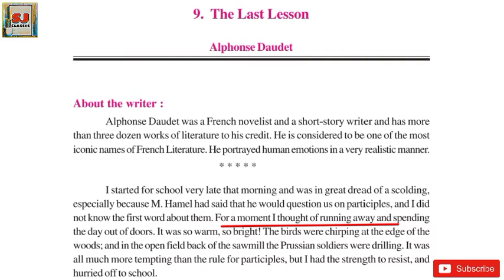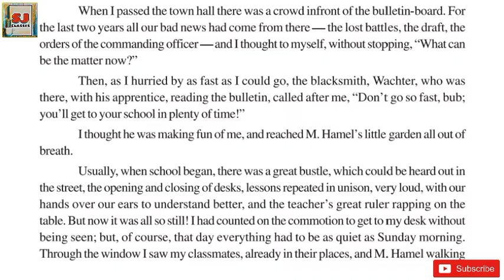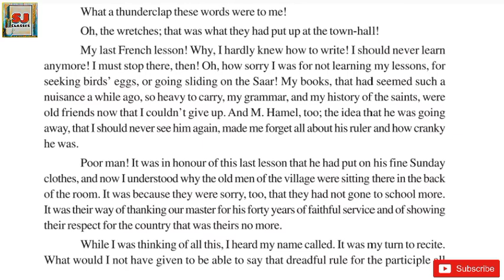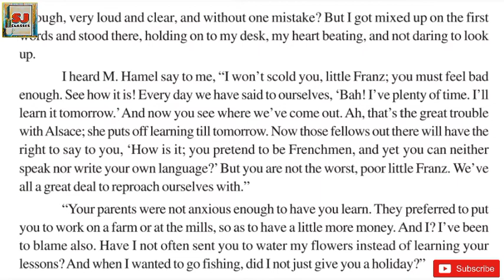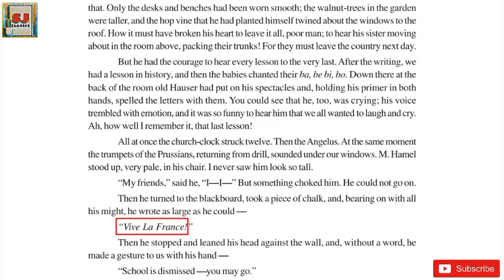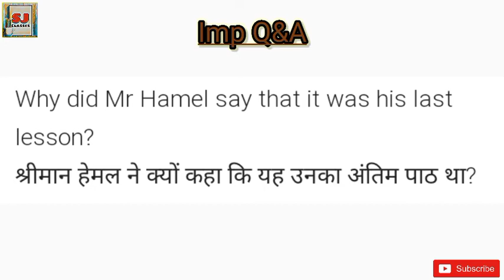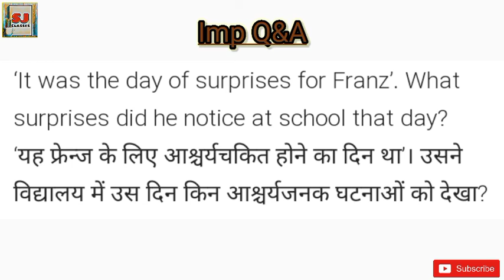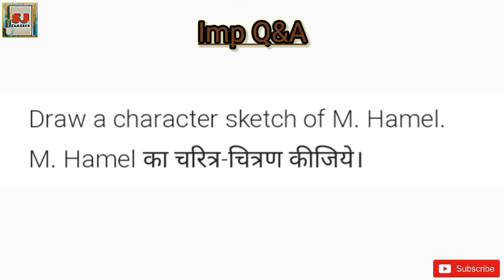The Last Lesson - Class 12 | Flamingo- Ch 1 | by- Alphonse Daudet | Summary and Q-A's in Hindi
The Last Lesson - Class 12 |  Flamingo- Ch 1 |  Alphonse Daudet | Summary and Q-A's in Hindi
complete summary of 'The Last Lesson' by Alphonse Daudet in Hindi.